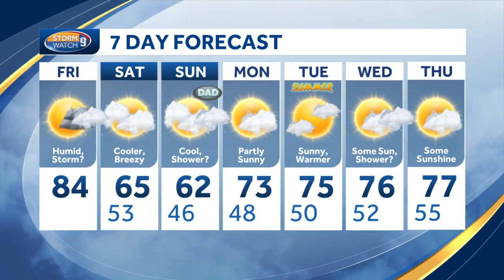Video: Warm, humid Friday with a passing thunderstorm for parts of New Hampshire